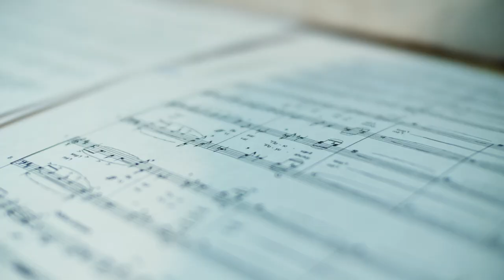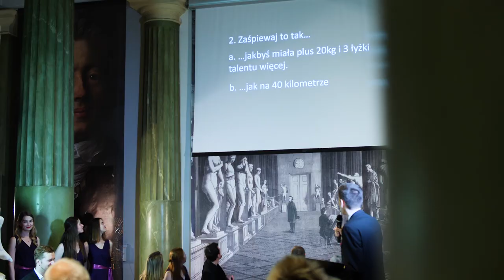Irina Bogdanovich - Chór Akademicki UW | 20-lecie działalności artystycznej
Koncert Benefisowy z okazji 20-lecia dziłalności artystycznej Iriny Bogdanovich w Polsce.

Chór Akademicki UW i Goście
7 grudnia 2019
Sala Kolumnowa Wydziału Historycznego Uniwersytetu Warszawskiego